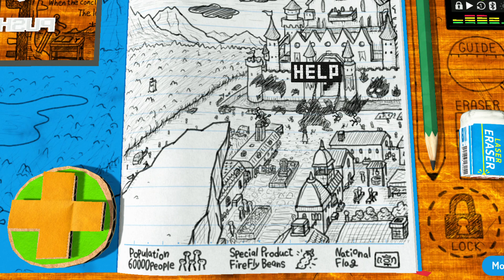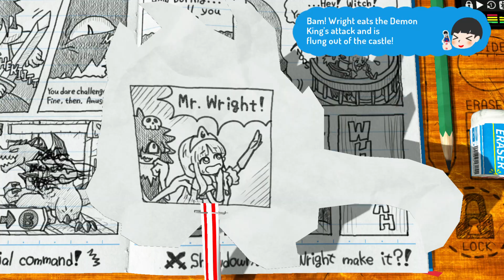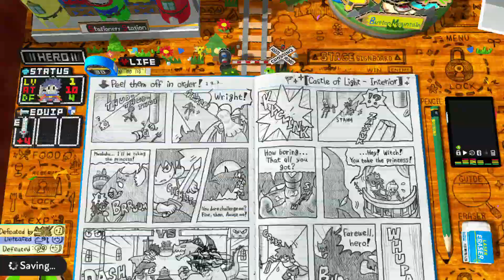Ep 1868 - Video Game Intro - RPG Time! The Legend Of Wright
Hi Guys

Welcome to the channel.  Please enjoy this video game intro of RPG Time! The Legend Of Wright.

Mail -

Australia 6906